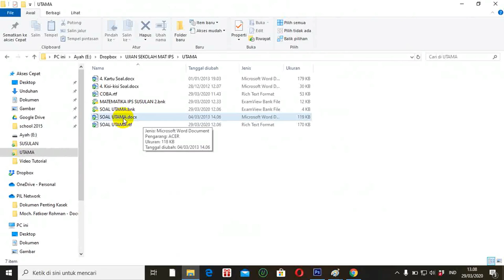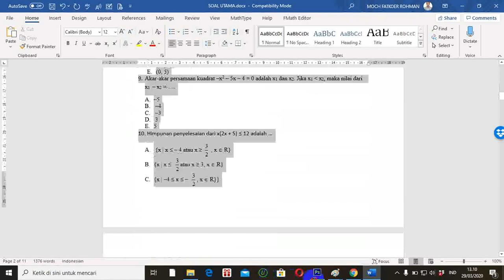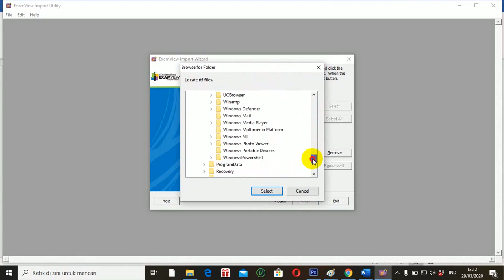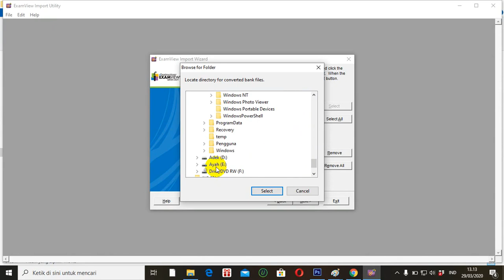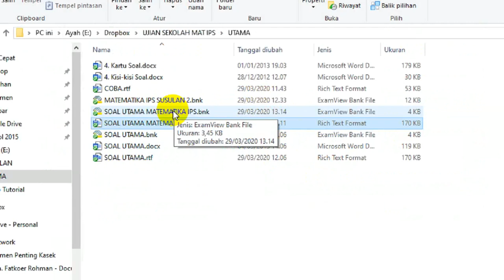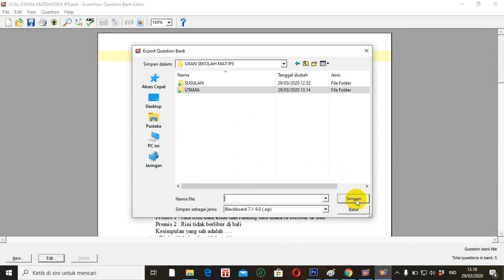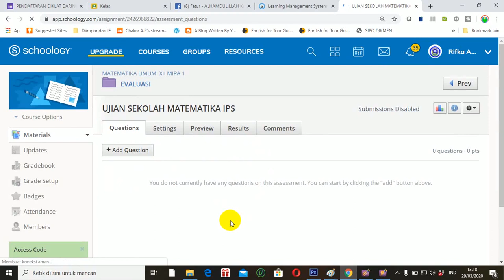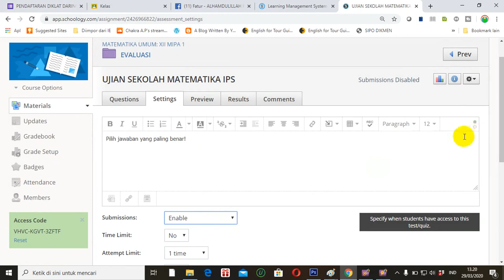TUTORIAL EXAMVIEW: Impor Soal dari Word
Video tutorial examview tentang cara impor soal dari word. Dari word disimpan dalam bentuk RTF, diimpor menggunakan ExamView importutility. Selanjutnya dibuka menggunakan ExamView Test Builder dan disimpan dalam bentuk blackboard. Terakhir dibawa ke Schoology. Jadi
Word ke RTF ke Blackboard ke Schoology